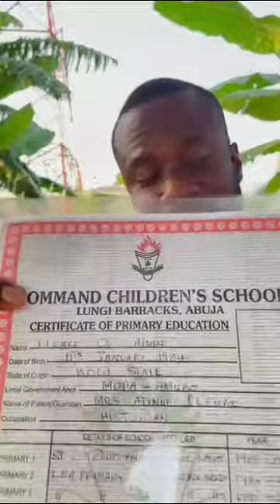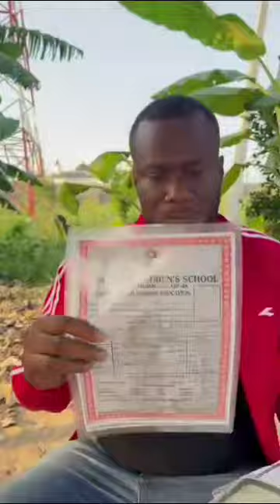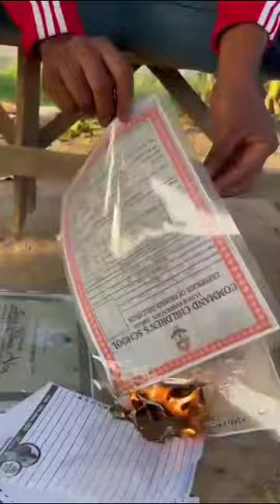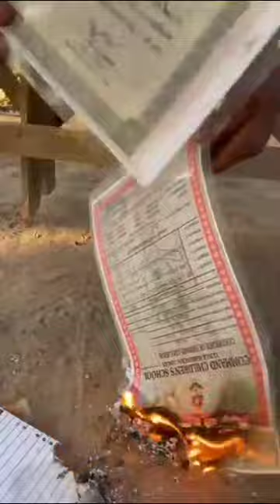Nigerian Varsity Graduate Burns His Certificates